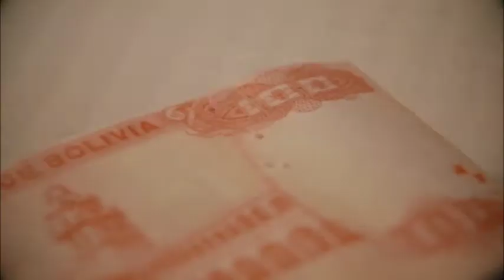Alianza - Denuncia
Productora: 23K
Agencia: Lola Group